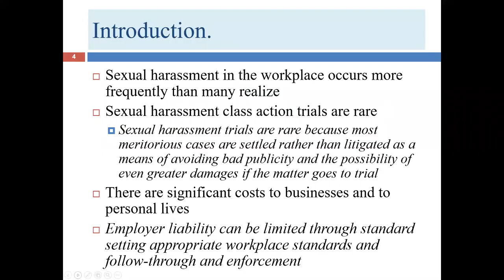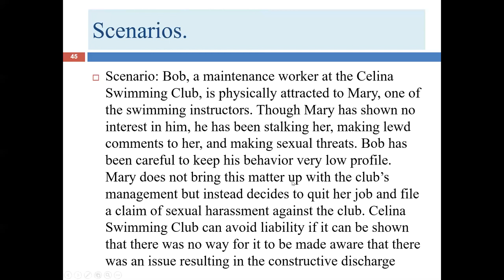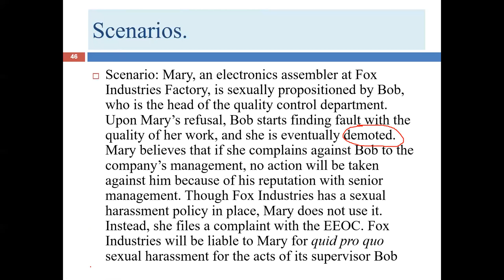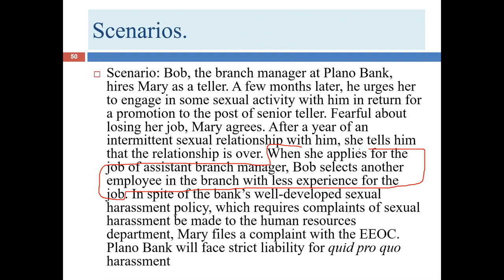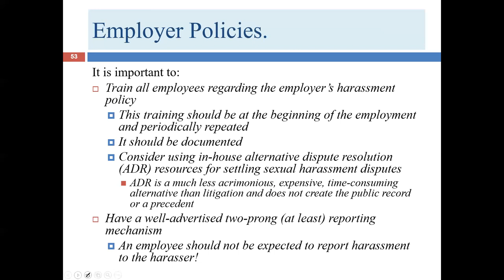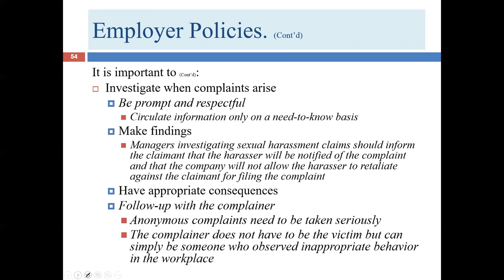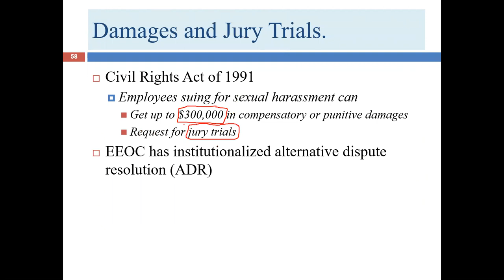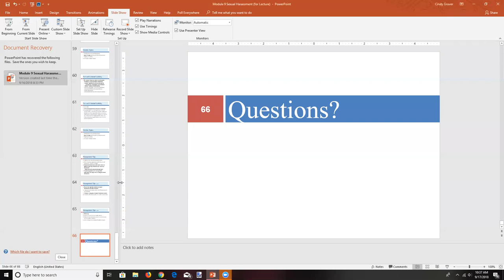Second Lecture for Module 9 Sexual Harassment (Employment Practices and Law)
Second Lecture for Module 9: Sexual Harassment (Employment Practices and Law). It covers employer liability and tort and criminal claims that can arise from sexual harassment.